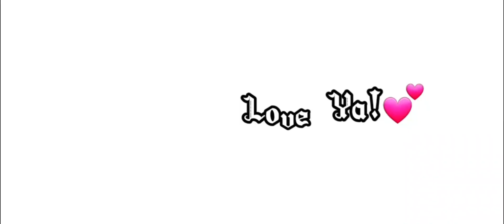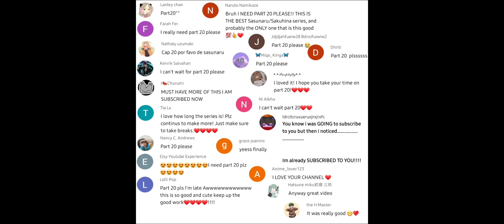SasuNaru's Future Children Go To The Past||Part 20||Ft. SakuHina Kids|| Naruto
⚠️THIS IS THE FINAL ONE! NO MORE PARTS AFTER THIS ONE!⚠️

Also, I'm sorry that its so short😓